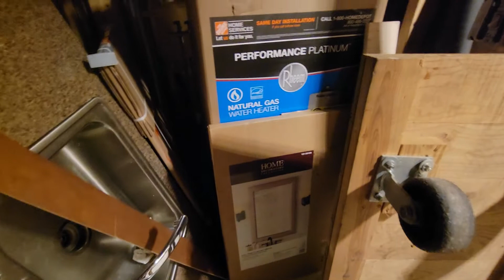Day 1 Welcome to my world...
intro on my side hustle